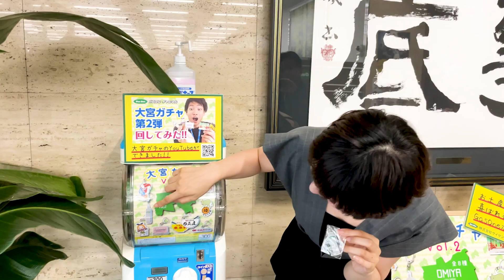【ガスワンチャンネル】黒田有彩さんが大宮ガチャ第２弾回してみた!!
埼玉県さいたま市大宮区の名所や建物をモチーフにしたご当地カプセル玩具「大宮ガチャ」第２弾をサイサンのイメージヒロイン『黒田有彩さん』に回してもらいました！！

■黒田有彩もウーチュー部 - Space Tutorial - 宇宙とリアル

■電気代、かんたんシュミレーション！！
→皆さんの電気代が安くなるかも！？

■からだが喜ぶ！ウォーターサーバー料金シュミレーション！！
→日本の名水が毎日自宅で！？

電力・ガスを中心に日本全国だけでなく世界9ヵ国で展開しております！
ガスや電力など皆さんの家庭のことなら何でもお任せください！！